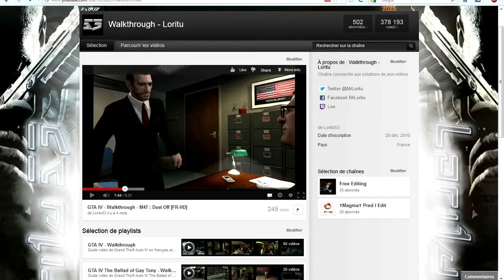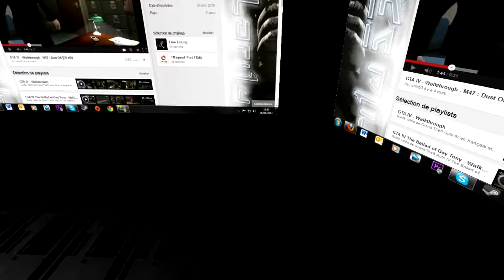Perspective - Walkthrough - Episode 3/3 [HD]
Walkthrough sur Perspective (3/3), solutions des niveaux :
- COmpressionArtefract (00:15)
- [Population_Chamber] (01:37)
- Ventilation Room (03:12)
- Super Octagon (04:17)
- The Machine (05:45)
- Générique de fin (07:52)